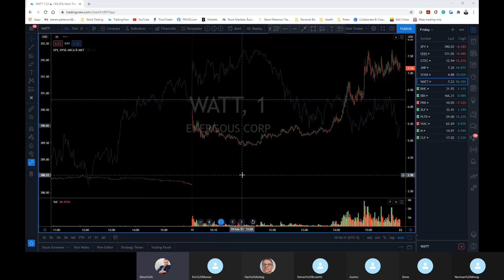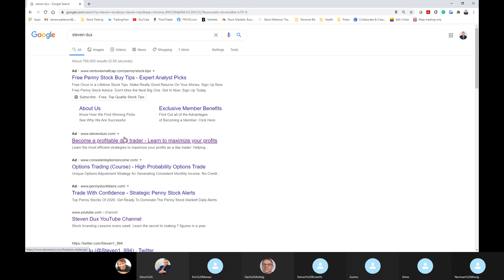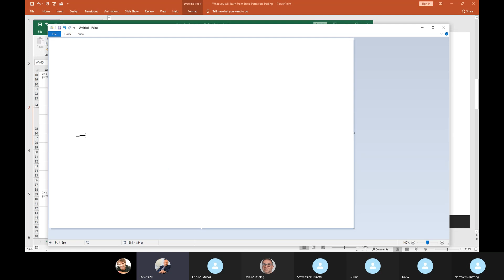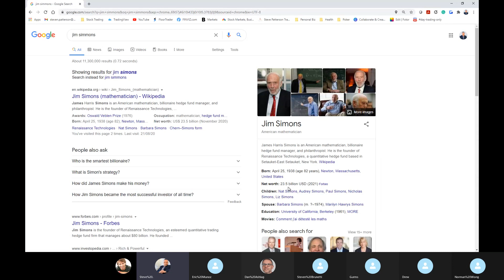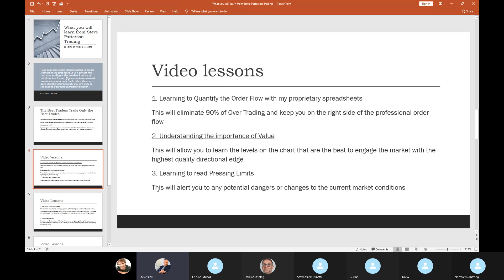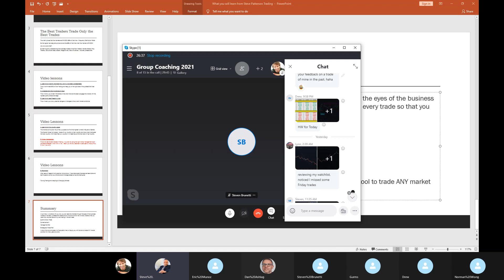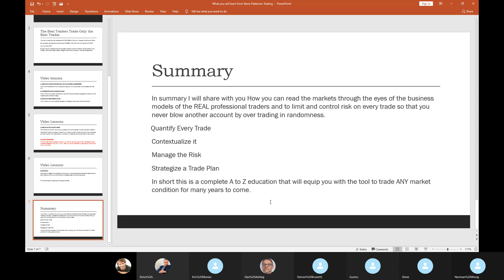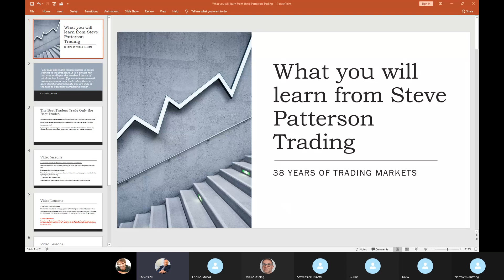What You Will Learn With Steve Patterson Trading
Follow me for FREE on my latest trades!

In this video, I outline what it is that I teach.

I am open to anything include questions about Day Trading, Option Trading, Robinhood Trading, Trading View, TD Ameritrade, ThinkorSwim, Options Gamma, Stock Market, Supply, Demand, Supply and Demand, volume, and many more.

About me👨🏻‍💻: Steve Patterson is one of the Top Proprietary Traders in the world, he has worked with 5 of the largest prop firms and he has a long history as one of the most dedicated trading educators.

He has survived, adapted and ultimately prospered over his 37+ year career. He believes that in order to be a successful coach, you have to experience the highs and lows. He's in a unique position than his competitors based on his vast background and knowledge within the industry.

His goal is to transfer his experience to help you save years of frustration and sleepless nights. He's excited to share everything that he's learned from his extensive background and finally help you build the financial future that you've dreamed about for you and your loved ones.